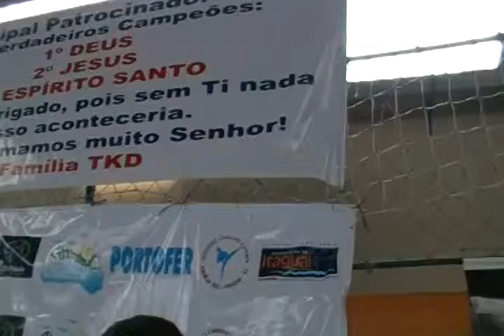ABERTURA DO 1º OPEN BRAVIN EM ITAGUAI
REVENDO OS AMIGOS TAEKWONDISTAS